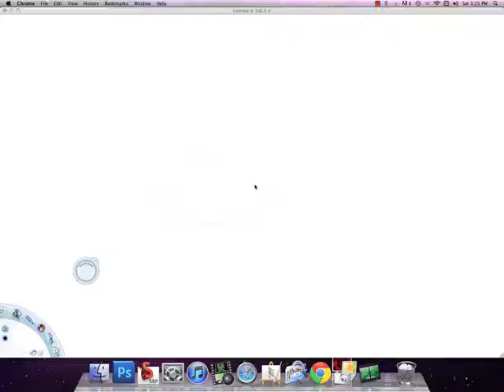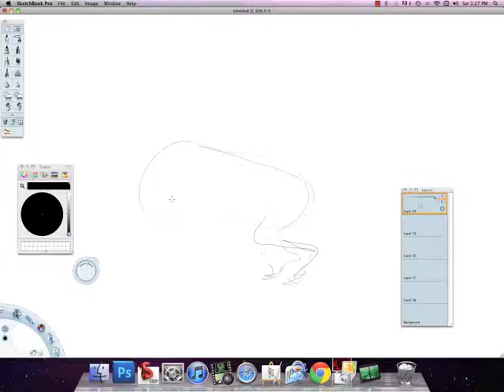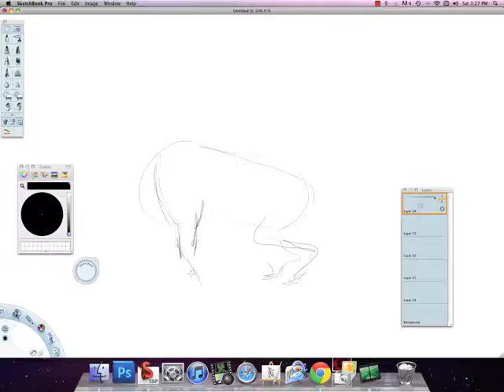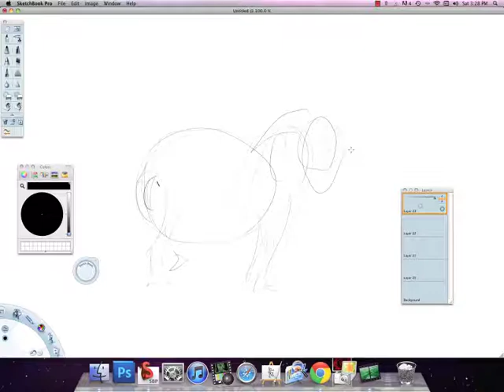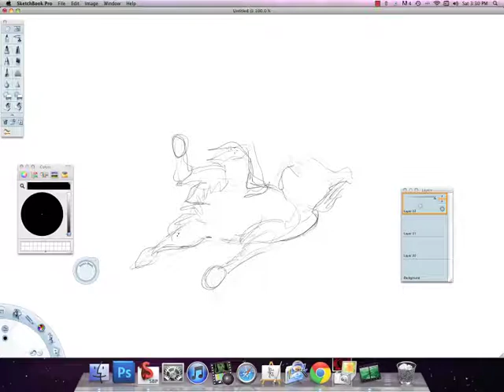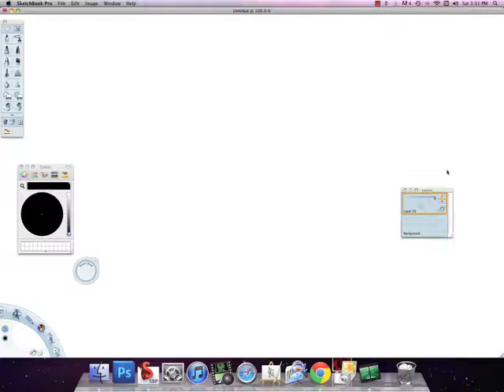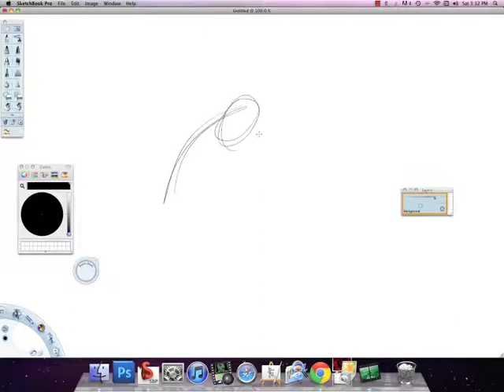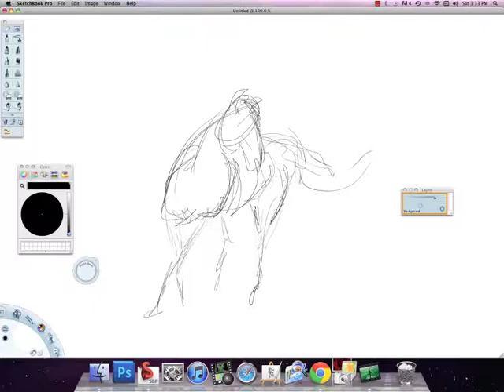Animal Gesture Drawing 02.mov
Here is todays Animal Gesture drawing practice.

set to change at 1 minute intervals.

Comments and critiques most welcome!